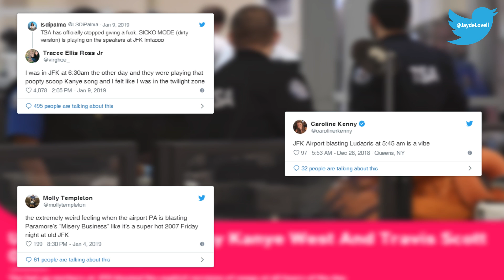The shutdown story no one is talking about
The longest partial government shutdown in history is damaging American science in multiple and unexpected ways. As many science-related agencies try to operate on skeleton staff – research is being disrupted, astronomy is suffering and scientific progress is grinding to a halt. Jayde Lovell gives the lowdown.

Script
We’ve all seen shutdown stories about the TSA employees working without pay, because TSA employees are the federal employees that most people actually see. Especially when they stop giving a sh-t and start blasting dirty Kanye and Drake tracks over the loudspeakers at JFK.

But the vast majority of employees copping it sweet because the shutdown aren’t in border security - they’re in science.

Science organizations have been hit hardest by the shutdown -

NASA has furloughed almost 90% of its staff.
NOAA has given half of its workers the temporary boot
Same for most of those on payroll at the U.S. Geological Survey
Oh, and all 19 Smithsonian museums are closed

Sure, “essential” science is still happening. USGS is still sending earthquakes alerts, and NOAA is still sending out weather forecasts – that said, they can’t update the forecasting models of hurricanes and stuff like that – but that doesn’t seem that could cause any major issues.

But right now, most U.S. science is as dead as this lab skeleton – part of the skeleton stuff that’s now running the NIH.

There’s been so many tragic victims of this shutdown, but clearly, the most tragic is the loss of Panda Cam. Smithsonian scientists have turned off the live feed of the National Zoo, so right now, you cannot watch Tian Tian, Mei Xiang and Bei Bei being adorably ridiculous in real time!

What am I paying my g-dd-m taxes for!?! Trump, you can take my tax return, but don’t you dare take my panda cam.

Not surprisingly, shutting down pretty much all U.S. science has some pretty bl--dy serious effects. A lot of research is time sensitive, so if you don’t capture that data now, the research will be lost forever.

Once we start paying TSA workers, they’ll stop playing Kanye mixtapes, and we can go back to the standard clusterf-ckery of TSA line-ups  – but it’s not the same for scientists – we’ll never be able to go back and get the time-sensitive data that they’ve lost.

For example: California’s seafood levels have been painstakingly monitored every winter for more than 70 years, so we know how to set fishing quota. But like last year’s Fyre Festival, this year’s California Fisheries seafood expedition was cancelled moments before liftoff. Why? Well, surprisingly, neither Ja Rule or unpaid salaries were to blame – it’s because their bl--dy research ship is owned by the government, and the government is, well – you can guess the rest.

Look, in all seriousness, this isn’t just about my sushi. The world’s longest running study of wolves has been going on continuously for more than 50 years … until now. Researchers want to do the work, but because the National Park Service is shut down, scientists can’t actually get into the park, ya know, where the wolves live.

Because of Trump, this will be the first winter since 1958 that we haven’t recorded information on the wolves. We will never know how many wolves there were in the winter of 2019. Never.

And it’s not just data here on earth being lost.

American Taxpayers like you paid about five billion bucks to build the Chandra X-Ray Observatory. Now – it’s basically floating space junk, because the people trained to operate the thing are based at the Smithsonian. And you remember what happened there!

@JaydeLovell - Twitter, Instagram
Editor: Brandon Palmieri